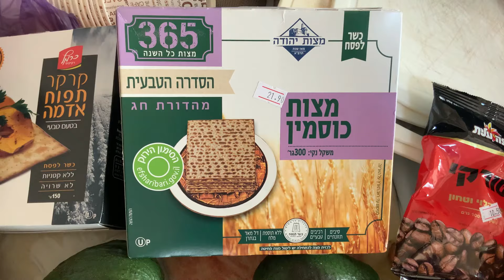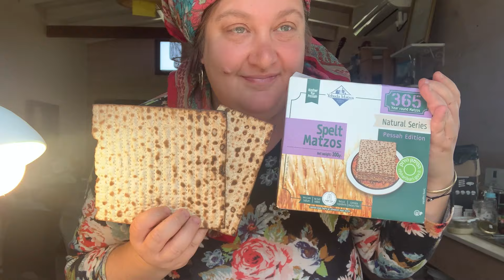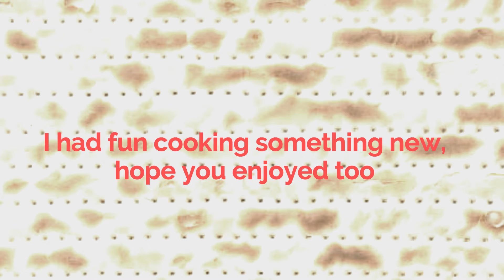MATZAH 6 FUN & delicious ways! Cooking for Pesach/Passover | S׳mores, Strawberry & Chocolate, Machos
Hi, I'm Leah! Let's cook MATZAH 6 FUN & delicious ways! Cooking for Pesach/Passover | S׳mores, Strawberry & Chocolate, Machos. Happy Passover, Pesach Semeach!

⭐️PASSOVER PESACH'S INTERACTIVE SHEET for the Seder
Questions for each step of the Seder, to ask around the table, to connect & make for all of you a meaningful Seder!

🌳PLANT A TREE IN ISRAEL for you or a loved one! We will plant a tree for you, $45 minimum for a tree.
Then we will send a video to you of us planting YOUR tree!

🍎Comment on what's your favorite dish from your culture, I'd love to try it on this channel & mention you. SAY HI or if you're new introduce yourself with your name & where you are from.